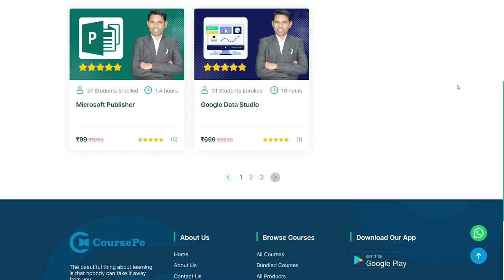CPU all Connections Explained in Hindi. Computer Fundamental Series. Part No.2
CPU all Connections Explained. Computer Fundamental Series. Part No.2

In this video, we have explained all the connections of the CPU. Many times we get confused between different ports and connections. After watching this video you will never get confused while making CPU connections.

Course Features :
✅ PDF Shortcuts
✅ Course Completion Certificate
✅ Instant Access